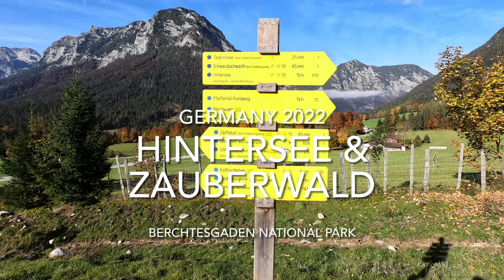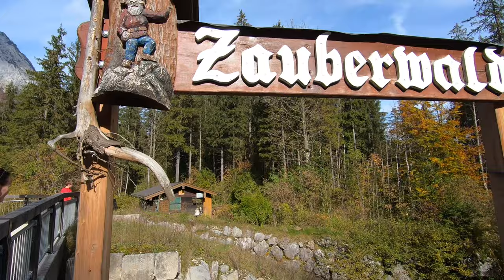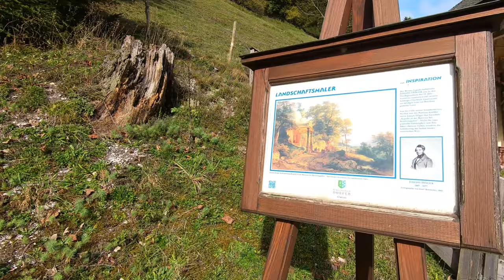Germany 2022 | Berchtesgaden | Hintersee & Zauberwald